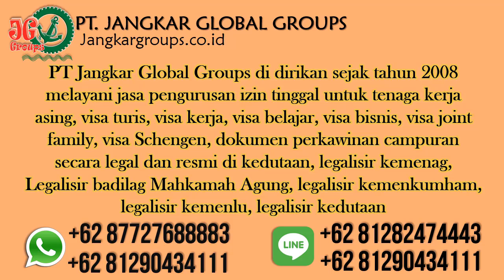Pengurusan Dokumen Menikah WNA Brazil